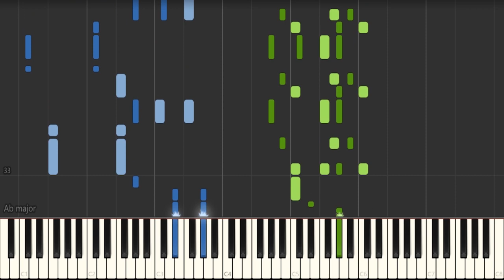Saiaku na hi demo Anata ga Suki - Isekai Maou to Shoukan Shoujo no Dorei Majutsu ED (piano)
Saiaku na hi demo Anata ga Suki/Even on the Worst Days, I Still Love You - Isekai Maou to Shoukan Shoujo no Dorei Majutsu/How Not to Summon a Demon Lord ED (piano) Yuu Serizawa
異世界魔王と召喚少女の奴隷魔術

Anime: Isekai Maou to Shoukan Shoujo no Dorei Majutsu
Song: Saiaku na hi demo Anata ga Suki
Piano Arrangement/performed by: Anime Pro
Original Artist: Yuu Serizawa